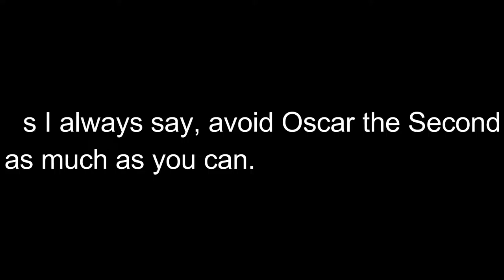Minecraft w/Oscar the Second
Today… Oscar the Second freaking uploads another video… thinking that he has taken over my entire channel. Seriously… why would he do that? Especially with his crappy nooby skills that make him unable to do anything at all! All I hope is just that I have my channel back soon. Someone…

This video was exceptionally short because that’s what I did to yo mamma last night.

Intro Song
Steve Jablonsky-Battle

Quality Guide
144p-Your internet speed is bullsh!t/you think my face is too ugly. (32kb/s or 256kbps recommended)
240p- Your internet speed is very bad (50kb/s or 400kbps recommended)
360p- Your internet speed is below average (80kb/s or 640kbps recommended)
480p- Your internet speed is fair, but you don't care about resolution too much (125kb/s or 1mbps recommended)
720p- Your internet speed is good (350kb/s or 2.8mbps recommended)
1080p- Your internet speed is very good/You care about resolution(400kb/s or 3.2mbps recommended)